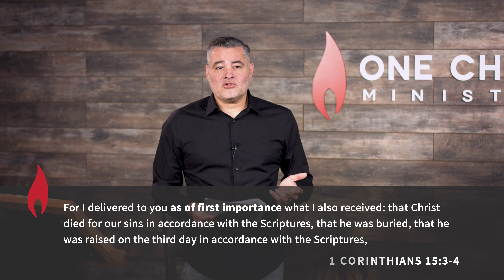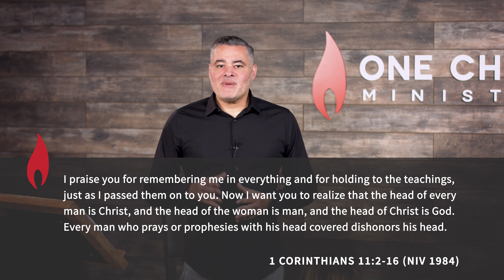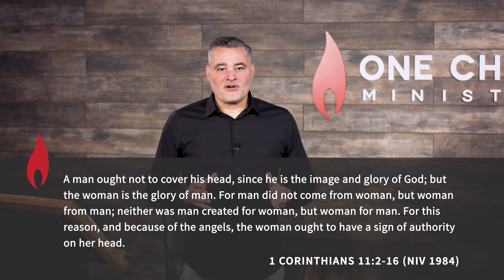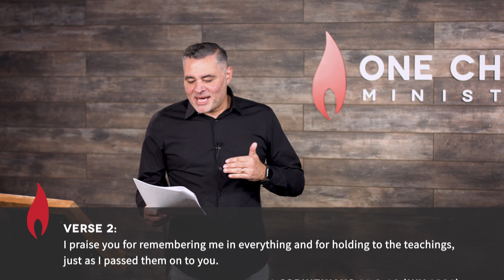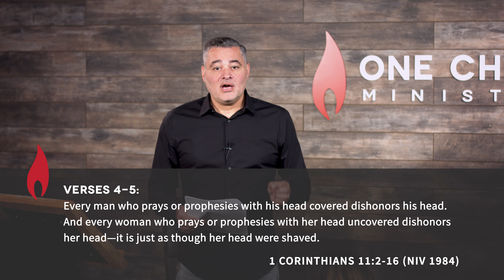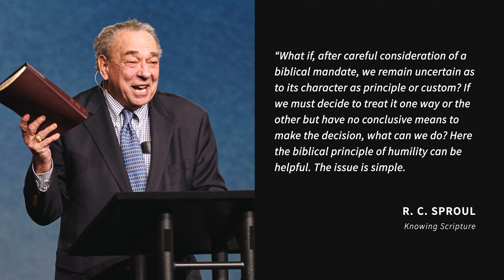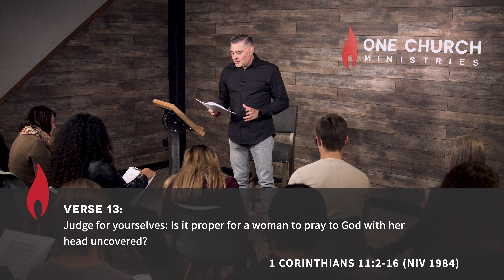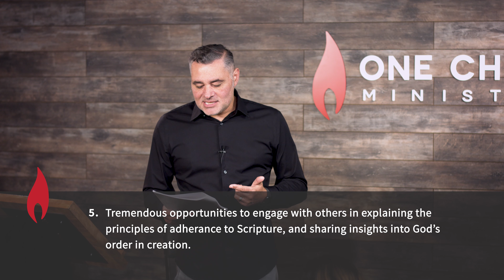V&C Session 20: Biblical Manhood and Womanhood (Part 2)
In the previous session, we considered the wisdom and purpose of God in creating us male and female. We also saw how sin affected the complementary and harmonious relationship men and women were designed to have. In this, our final session, we will look further at 1 Corinthians 11:2-16, which sheds light on the subject of women speaking out in church gatherings. We will examine the context of Paul’s letter to the Corinthians where he is addressing various issues pertaining to the meeting together of the saints. We will address his focus on the practice of men removing any type of head covering when praying out or prophesying, and its parallel instruction that women should wear a head covering when doing so.

The Vision and Commitment Course (V&C) is a 20-week class that explores biblical truths that for thousands of years have transformed the lives of countless believers to the glory of God. Whether you are a new believer in Christ, have known the Lord for many years, or are simply searching for truth, we know that what’s presented in this course has all the potential to transform your life radically to the glory of God.

Download the Living Light mobile app to access all the course videos and notes